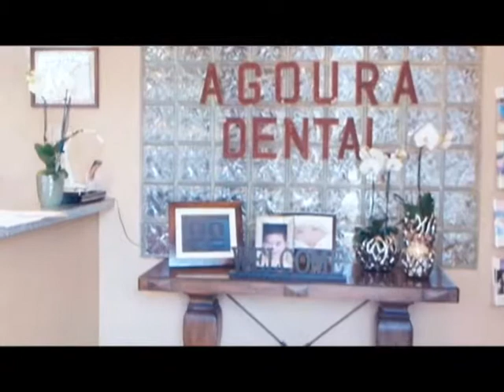Malibu Dentist Oral Exam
Agoura Dental

ntal Practice
%///50_342^98*400000^sin48 +61{tan42}____^5*30000@2_14%900000sin%34